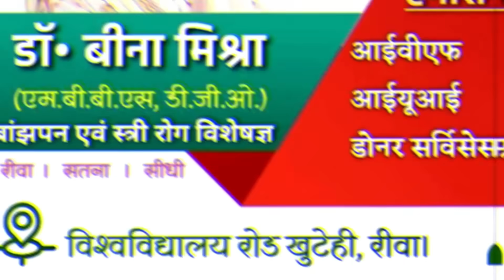सीधी पुलिस का पुलिस पर हमला थाना परिसर में गाड़ी कर ली जब्त लग गए आरोप !वीडियो वायरल